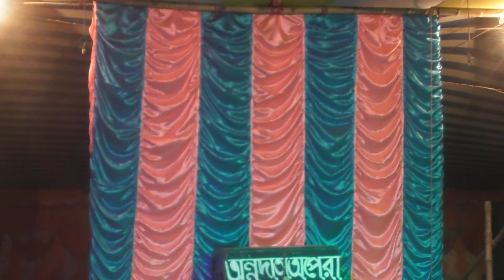2024 এর নতুন ভাইরাল ভোজপুরি গান!!বহিয়া পাকার কে!!মিস মমতাজ!!আন্নদাতা অপেরা!!Rm Studio India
2024 এর নতুন ভাইরাল ভোজপুরি গান!!বহিয়া পাকার কে!!মিস মমতাজ!!আন্নদাতা অপেরা!!Rm Studio India

Type-Bangla Pancharas(Comedy).

Capure and Edit- Milan Sk
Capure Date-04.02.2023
Place- BASAPARA